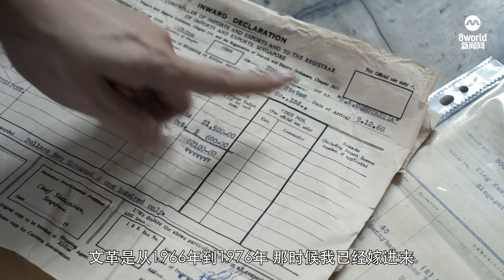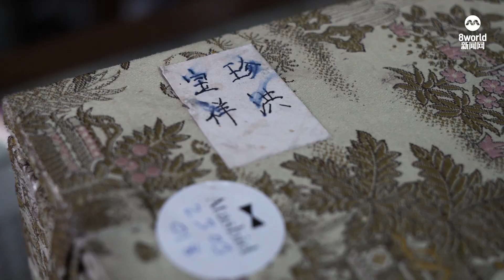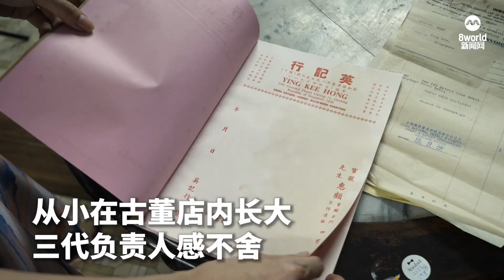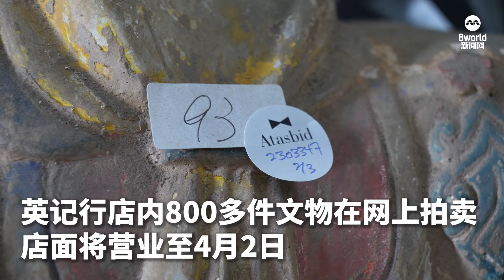熄灯23年店屋即将出售 古董店短暂重开进行拍卖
芽笼古董店英记行在2000年熄灯，但店家的收藏一直存放在店屋内。如今，创办人后代决定出售这间店屋，时隔23年重新敞开大门，拍卖收藏。